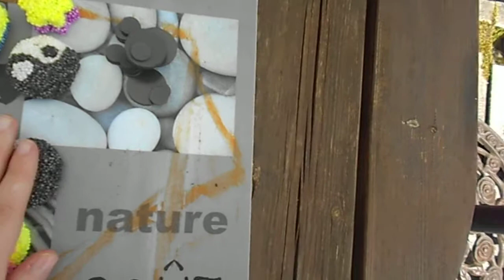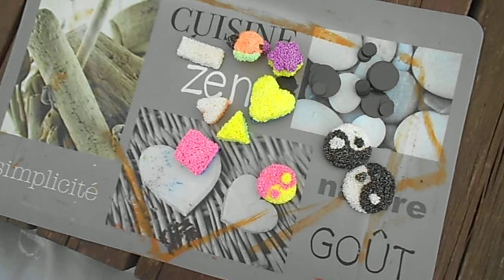mes objet a vendre sur malmedy